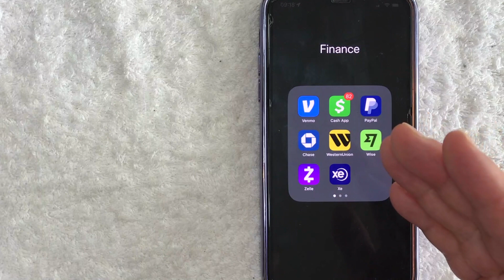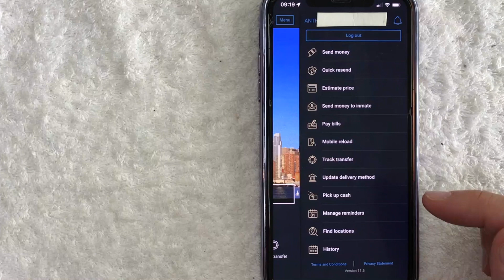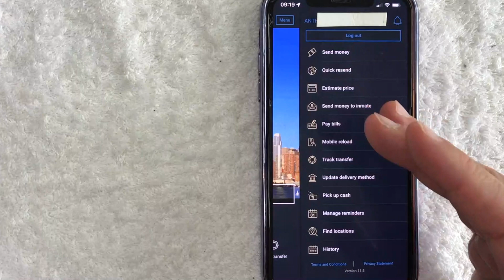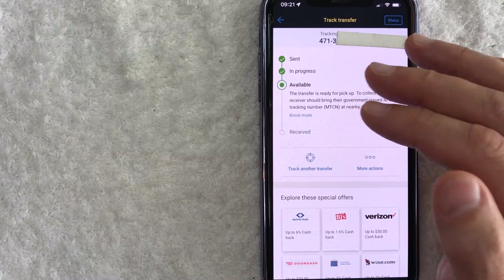✅ How To Track Western Union MTCN Transfer 🔴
About This Video:

The Western Union Company is an American multinational financial services company headquartered in Denver, Colorado.

Founded in 1851 as the New York and Mississippi Valley Printing Telegraph Company in Rochester, New York, the company changed its name to the Western Union Telegraph Company in 1856 after merging with several other telegraph companies. It dominated the American telegraphy industry from the 1860s to the 1980s, pioneering technology such as telex and developing a range of telegraph-related services, including wire money transfer, in addition to its core business of transmitting and delivering telegram messages.